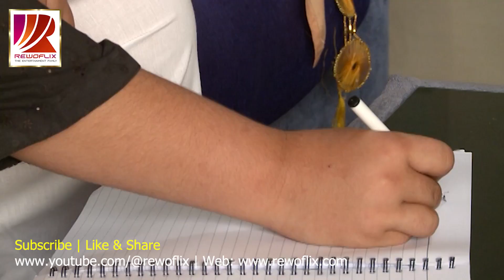Meri Behen Meri Dewrani | Ep 55 | Best Pakistani Drama | By Rewoflix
Rewoflix is a free entertainment and streaming service that offers subscribers to largest collections of Original series, thousands of movies and TV shows – everything available what they love to watch in one platform.

Best Pakistani Drama Meri Behen Meri Dewrani is the World Wide Top 10 Pakistani dramas of all time aired by ARY Drama in Pakistani satellite tv channel.
The story of this comedy drama tv serial Hindi Urdu & Punjabi based in two friends’ family Punjabi speaking Choudhry and Ansari Urdu Speaking, they very old friends and become a relative. The two fathers of this Pakistani famous drama meri behen meri dewrani who are about to become related. Because of the two fathers being lifelong friends, one son and daughter of each family are getting married to their counterparts in the other family, following the old traditional practice of Watta Satta. Already one can see the premise being set up for problems that arise out of differences in cultural practices. Also, Meri Behen Meri Dewrani showcasing the problems of watta Satta. And, given the fact that there are plenty of other unmarried eligible on both sides. MBMD is the Top Pakistani dramas and very popular Pakistani drama aired on Tv serial Hindi , urdu and punjabi drama in lover of Pakistani Dramas audience.

The Pakistani Urdu drama in Tv serial Hindi language and streaming on rewoflix Online Drama On TV serial Hindi

Cast & Credits
Hassan Niazi As Ahmed
Madiha Iftikhar As Sara
Sangeeta As Dadi
Soniya Hussain As Neha
Beenish Chohan As Saba
Jia Ali As Zara
Zeba Ali As Rabia
Nouman Masood As Adnan
Maria Zahid As Teena
Uzma tahir As Meena
Naveed Raza As Ayaz
Sumbul Shahid As Zulekha
Seemi Pasha As Shamsa
Qavi Khan As Ansari
Badar Khalil As Safia
Tipu Sharif As Faisal
Shehryar Zaidi As Kamal
Hannan Sameed As Hammad
Yasir Mazhar As Yousof

Title: Meri Behen Meri Dewrani
Writer: Muhammad Asif
Director Aamir Khattak
Produced By SM Abbas & Nouman Masood
Production House Ironline Production
Satellite Partner ARY Digital
Digital Partner Rewoflix.com